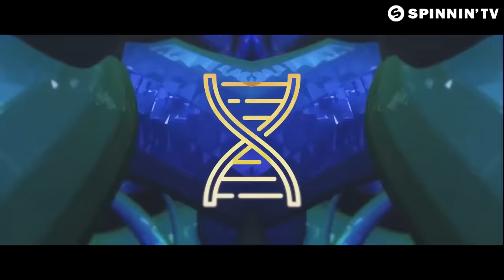Curbi - Blow Up (Official Music Video)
Curbi - Blow Up is OUT NOW! Like this track? Download on Beatport or add it to your favourite Spotify/Apple Music playlist by clicking

Curbi enters 2018 with a burst of energy, aptly titled Blow Up. Featuring twisted bass and jumpy electro rhythms, it’s the trademark Curbi sound taken to a next level. Mad sounds for those peaktime moments in the club!